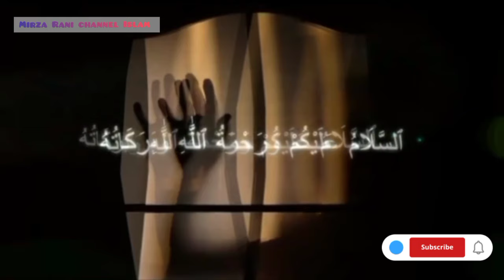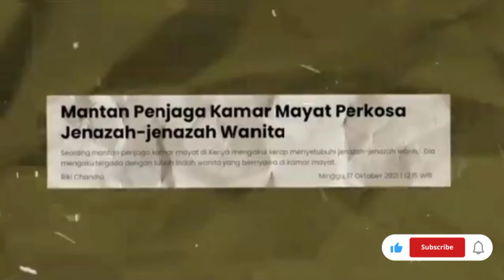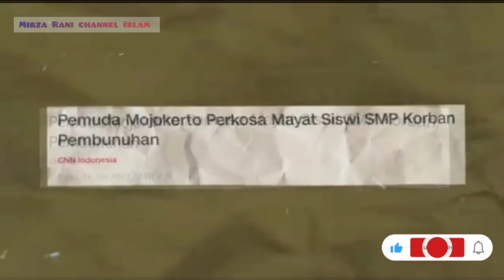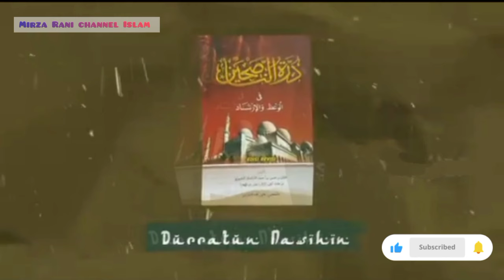kasus persetubuhan terhadap orang mati atau yang sekarang dikenal dengan istilah nekrofilia